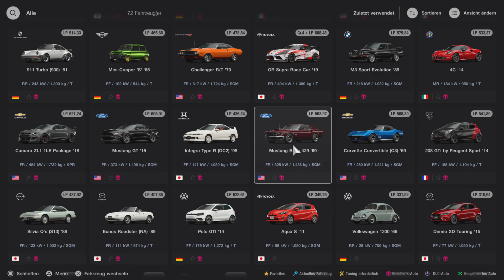Gran Turismo 7_20220524224407